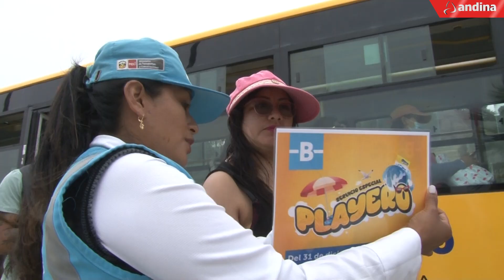Metropolitano y corredor azul te llevan a la playa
A fin de facilitar el acceso y la salida de los veraneantes que acudan a las playas de Barranco y Chorrillos, en la Costa Verde, la Autoridad de Transporte Urbano (ATU) para Lima y Callao pondrá en funcionamiento el servicio especial “Playero” que operará los sábados y domingos con buses del Metropolitano y el corredor azul, beneficiando a más de 3,500 usuarios al día, informó la entidad.